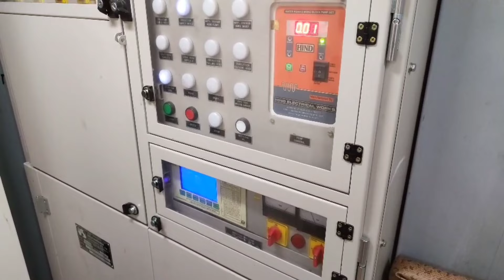travelingvlog 7#solapur mumbai solapur to solapur train journey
travel travelingvlog solapur hotel Ramlal Chowk, 8/2, Railway Lines Rd, Railway lines, Sidheshwar Peth, Solapur, Maharashtra 413001

Sai Prasad executive hotel